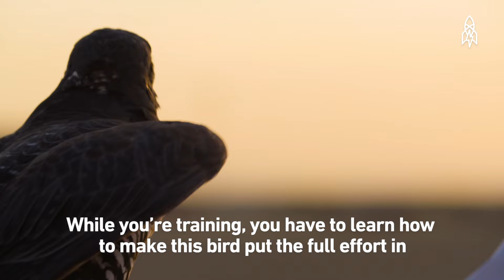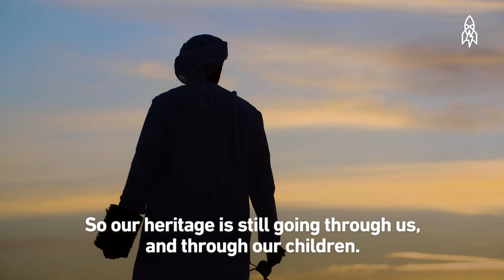Generations of Flying Falcons in Dubai’s Desert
In Dubai, falcons are a symbol of strength and patriotism. For Hamdan Ahmed Bin Mujrin, falcons also represent a family tradition. He comes from a long line of champion falconers who have passed down the skill of caring for and training these mighty birds. Now, he’s using new high-tech tools to advance the sport and pass on his passion to his son.

This Great Big Story was made in collaboration with Visit Dubai